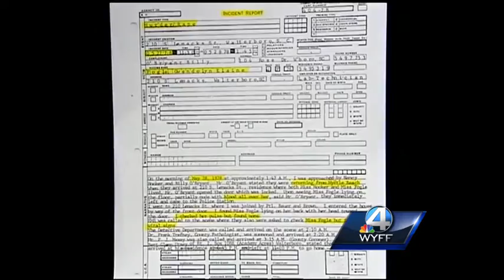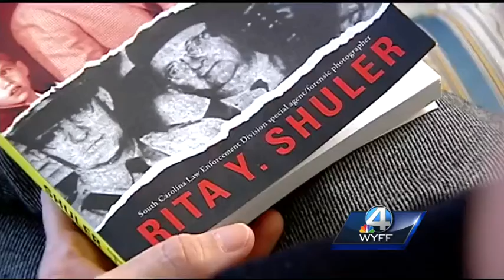Police make arrest in 37-year-old murder case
A man faces charges 37 years after a woman was found covered in blood on the floor of her home in Walterboro.